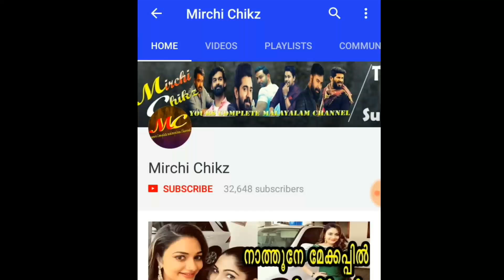പെണ്ണായാൽ ഇങ്ങനെ വേണം ആര്യയുടെ വായടപ്പിച്ച അഭർണതി | aryakku parinayam | arya abarnathi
ആര്യയെ വാ തുറപ്പിക്കാതെ നിർത്തിയ അഭർണതി ചാനൽകാർ ഞെട്ടിനിന്നു